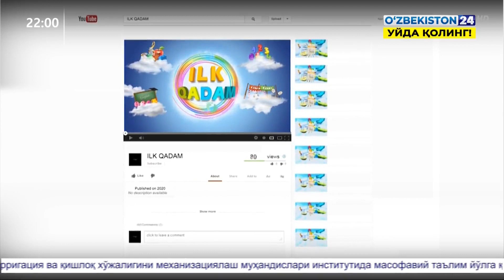Мактабгача таълим муассасалари учун онлайн фаолият